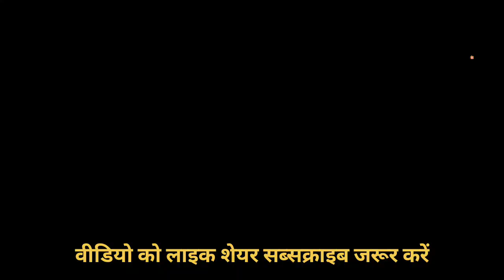खीरा और मिर्च के खेत में भ्रमण( Cucumber 🥒 and chilli field visit)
नमस्कार दोस्तों
आज मेरे द्वारा कृषि के छात्र छात्राओं को खीरा और मिर्च के खेत में भ्रमण कराया गया और इस खेती से होने वाले लाभ के बारे में बताया गया । कृपया सपोर्ट करे और ज्यादा से ज्यादा लोगो तक पहुंचाए 🙏